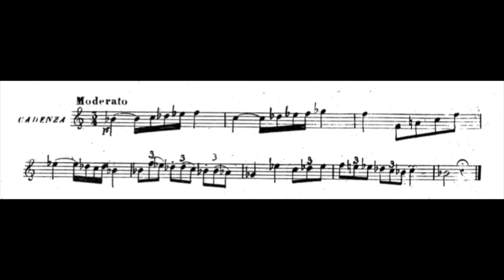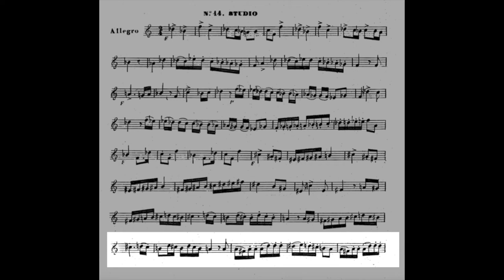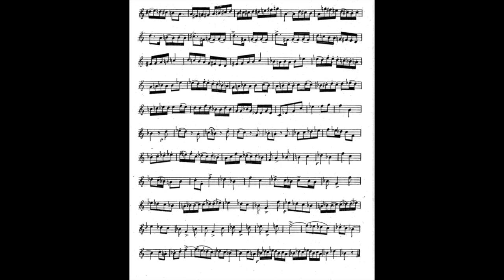A. BELLOLI 24 Etudes for French Horn, nº 14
Cadenza (Moderato) & Studio nº 14 (Allegro)

French Horn: Conn 8D Elkhart